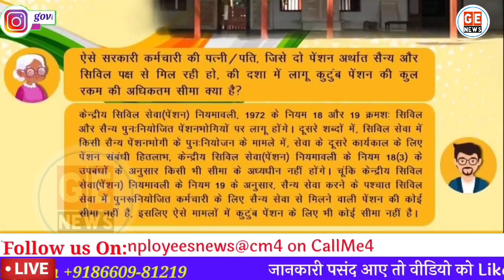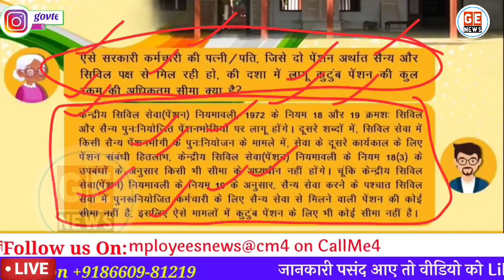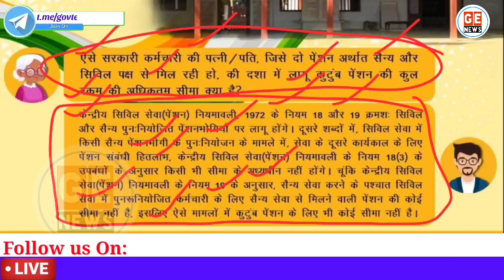दो पेंशन Civil & Defence Pension वालों के लिए जरूरी ख़बर, DoP&PW Latest Order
दो फैमिली पेंशन पाने वाले सरकारी कर्मचारियों के लिए बड़ी अपडेट. दो पेंशन Civil & Defence Pension वालों के लिए जरूरी ख़बर, DoP&PW Latest Order. Two family pension for government employees.